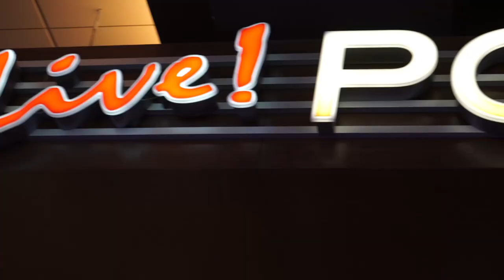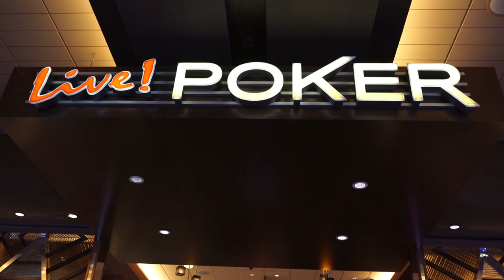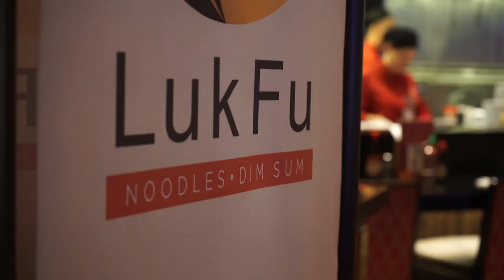Season XIV Maryland Live!: Day 1A Update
The WPT is making its debut in Maryland. Follow wpt.com for all the live updates.